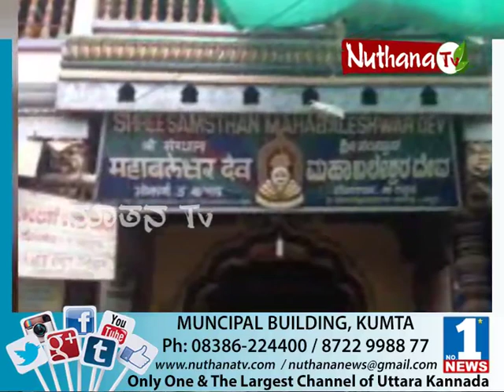Nuthana News | May 28 | Part 01